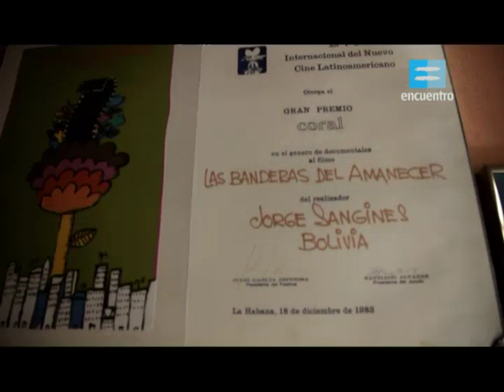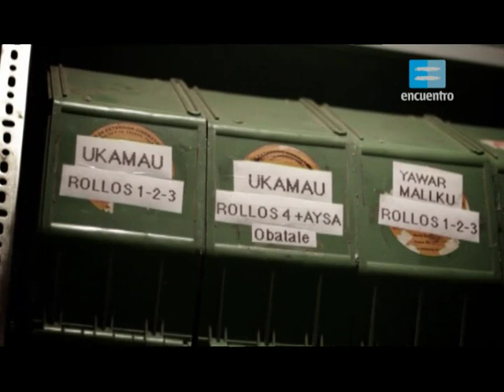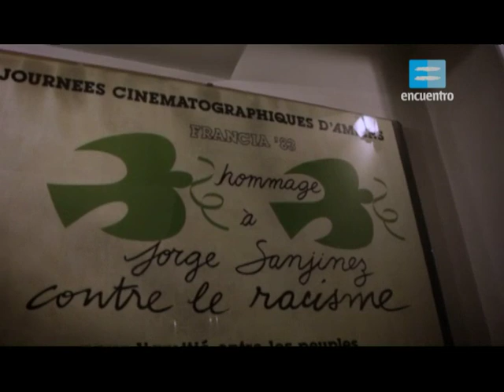Historias Debidas. Latinoamérica: Jorge Sanjinés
Programa de producción Argentina, realizada por estudios pacífico y en co-producción con el canal Encuentro (Canal del ministerio de educación de Argentina).

La serie conducida por la periodista Ana Cacopardo se propone una indagación en torno a las agendas sociales y de derechos humanos que emergen de Latinoamérica. El movimiento estudiantil, las experiencias de comunicación popular, las nuevas violencias, el movimiento indígena, los procesos de memoria y las luchas por la justicia son algunos de los temas planteados en Historias debidas. Latinoamérica.

FICHA TÉCNICA
Idea y conducción: Ana Cacopardo
Dirección y realización: Andrés Irigoyen
Cámara: Conrado Taina
Producción periodística: Mariana Alcántara y Lucía Lubarsky
Montaje: Martín Tejo
Música Original: Fermín Irigoyen
Posproducción de Sonido: Rigo Quesada - I/O MUZIK
Producción Técnica: Javier Irigoyen
Logistica y Administración: Ileana Acosta
Canal de emisión: Encuentro
Año: 2014
Duración: 52 minutos

JORGE SANJINÉS (BOLIVIA)

Jorge Sanjinés es director de cine, guionista y productor. Fundó en Bolivia a comienzos de los años 60 el Grupo Ukamau, desde el que construyó una filmografía completamente original para la época. Un cine político que apostó por igual al documental y a la ficción y que se propuso visibilizar la cultura y las luchas indígenas. Sus largometrajes fueron los primeros del mundo hablados en aymara y quechua y lo convirtieron en uno de los grandes referentes del Nuevo Cine Latinoamericano.  En 1989 con el film  “La nación clandestina” se convirtió en el primer director boliviano en ganar el Festival de Cine de San Sebastián. En 2012 estrenó el film “Insurgentes” una recreación histórica que sorprende por su escala de producción y dónde Evo Morales tiene una breve participación.